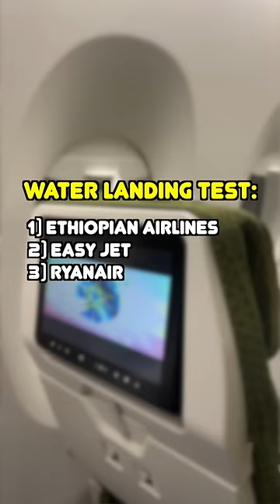Ryanair Landing - Cup of Water Experiment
Buckle Up for Turbulence! ✈️ Ryanair Landing vs EasyJet vs Ethiopian Airlines Water Cup Challenge!

Have you ever wondered how smooth (or bumpy!) landings can be on different airlines? Today, we put Ryanair, EasyJet, and Ethiopian Airlines to the test with a hilarious water cup challenge!

Will one airline reign supreme in the battle for a smooth touchdown? Or will turbulence send our carefully balanced cups flying?

Join us as we take to the skies and experience the thrills (and maybe some spills) of real airline landings. You won't want to miss this exciting experiment that combines travel fun with a touch of science!

So grab your virtual boarding pass and get ready for takeoff!